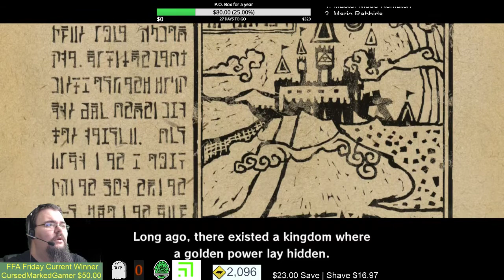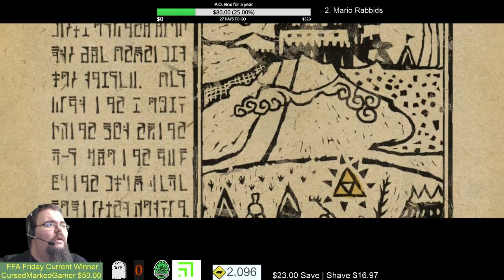The Morning Korok Coffee - 18 - Mountain in the shadow of light Rain in the valley below...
I feel like we're in the hall of the mountain king. No where to go but down now, and that just doesn't seem like a good direction when you're trying to save the realm from a villain in a bath robe.

Morning Korok Coffee is a The Legend of Zelda: The Wind Waker playthrough start to finish, with all music and cut scenes. We play from 8:00 AM EST until 9:00 AM EST every day. Occasionally there'll be a buffet edition. This means that when 9:00 AM hits, however many likes plus live viewers on the video will extend the stream by that many minutes!

Our streaming Schedule (Real Life Permitting):
Monday through Saturday 8 AM EST - The Legend of Zelda: The Wind Waker
Friday 8 PM EST - FFA Friday - Playing with fans, top donor for the week chooses the game.
Sunday 8 AM EST - Shipwreck Sunday, details below!

Further more, we ABSOLUTELY want to thank our sponsors Shadow132, DemonHuntress4Him, Dweiu, Korok Leaf,  Drew Benson, Cursed Marked Gamer and PIzzaball as well as our supporters The Cubing Guy for supporting us this month! Your contributions enable us to improve the channel in ways that wouldn't otherwise be possible.

Shipwreck Sunday's!

Shipwreck Sunday will be from 8 AM EST until 11 AM EST, giving us 3 hours each week for one of the below:

0. Windwaker
1. Master Mode Rematch
2. Mario Rabbids
3. ARK - Survival Evolved PC
4. Stardew Valley
5. Mario Maker
6. Mario Kart 8 Deluxe
7. New Unstreamed Game
8. Last Donor's Choice
9. Free For All Friday Winner

You read all this way? Cool! Super secret emojis
:CTGTurtleClub:
:CTGBroccoli: